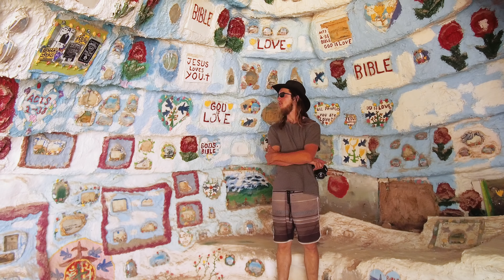Trail Benders Overland: Journey to the Expo S3 Ep8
The last leg of our trip. It’s bitter sweet as we pack up to head home. We have a few places left to see before we return home to our friends and family. This has been an amazing trip and we are blessed to be able to share our journeys with you. Thank you for joking us on this adventure.